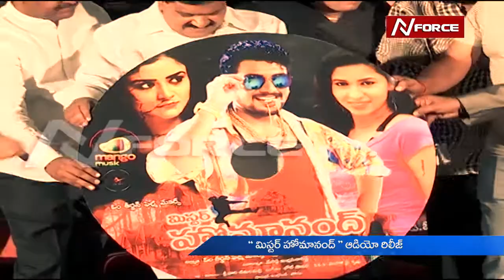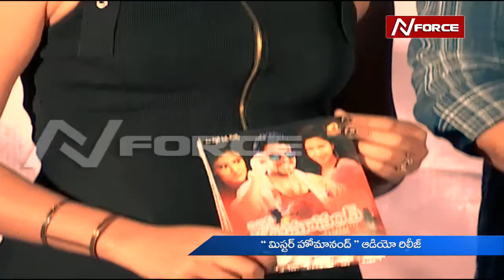mister homanandh || audio release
watch & enjoy mister homanandh audio release